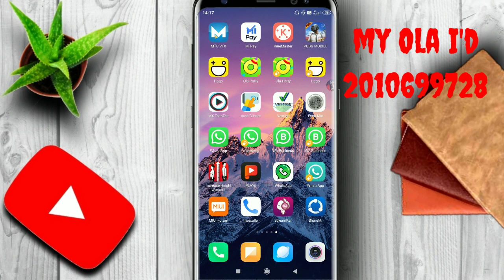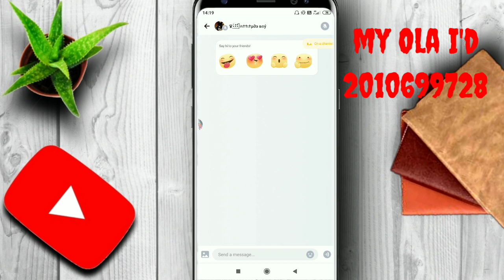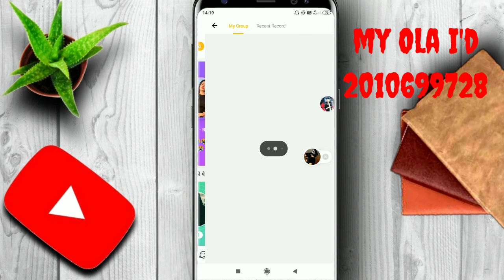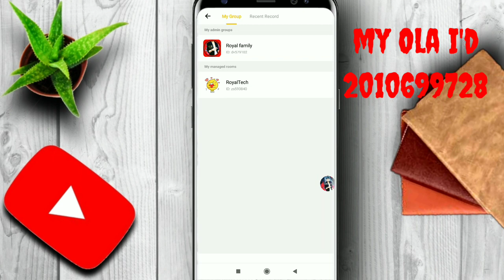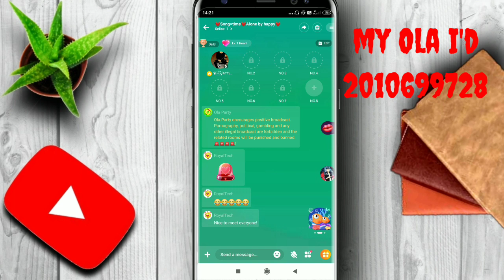Olaparty में कीसी भी Chatroom में गायब कैसे हौ! full 121 No-kick No-mute Gf ki Bate Suno new trick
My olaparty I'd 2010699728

Olaparty me Indonesia I'd Kaise Banaye Bina phone reset kiye India ke number se Indonesia I'd Kaise Banaye olaparty me Bina phone root Kiya Indonesia I'd Kaise Banaye full details

Olaparty me Lucky pocket unlimited kis kis bord pe khulte h Kaise pata kare video